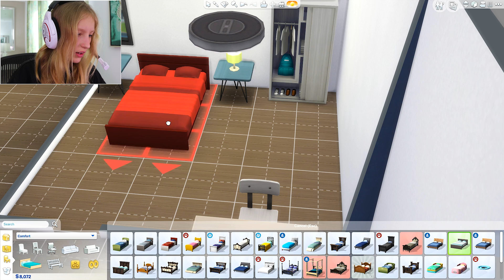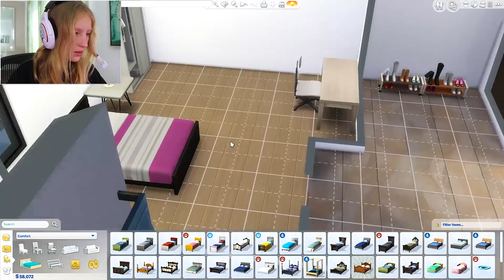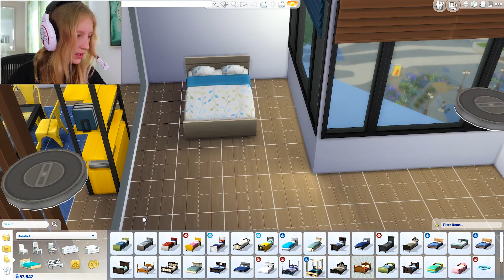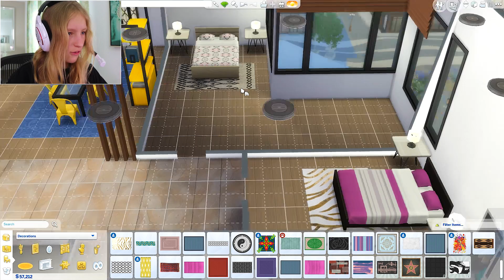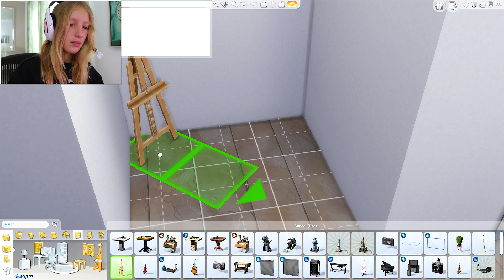Creating My BFF's Bedroom!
I'm designing bedrooms for my BFFs and myself in Sims!